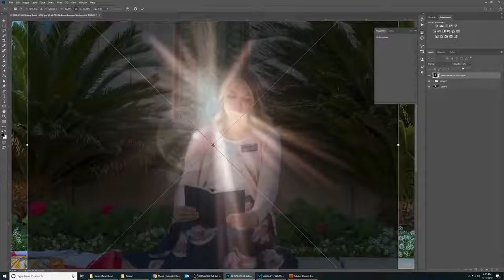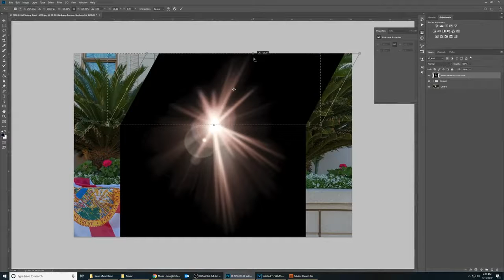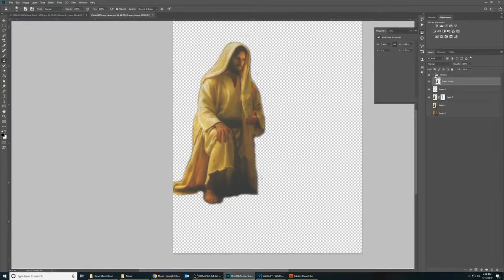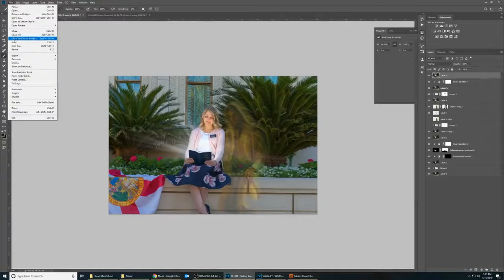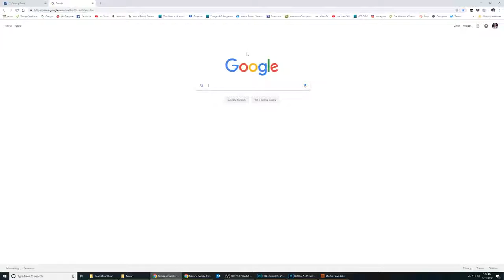LighttheWorld - The making of Sister Baird's LTW image. floridajacksonvillemission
Sister Baird, Florida Jacksonville Mission. I sure loved your testimony!

Note:
lighttheworld (LTW) – This is something very special. I’ve heard it said (and believe) that when you want to talk to Heavenly Father you pray, and He answers back through the Scriptures.
A few years back I thought it would be great to get their testimony with a great photo and with The Book of Mormon. This is what I came up with. It’s fully voluntary, only if they want it.
The lighttheworld series illustrates just this. It’s like you can tell the person reading is seeing/reading what He wants them to read. Then accompanied with their testimony of The Book of Mormon just adds that special touch. In the beginning I would ask for a scripture, thought, quote or testimony on The Book of Mormon. But now days I try to just get the testimony. I’ll also do this in any language they want. I really love that part too!
One thing I note, ask or suggest to the missionary is: Testimony Thoughts: try to write this in a way that it might help your family/child(ren) maybe at some time they kind of veer off the path or maybe they are holding hard to the Rod but this world is bullying or pushing. This testimony could help. Let the reader know how this book is there for them no matter how their life is.